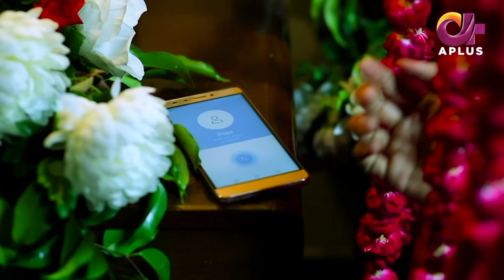Laal Ishq - Episode 24 | Aplus Dramas | Faryal Mehmood, Saba Hameed, Waseem | CU1O | Pakistani Drama